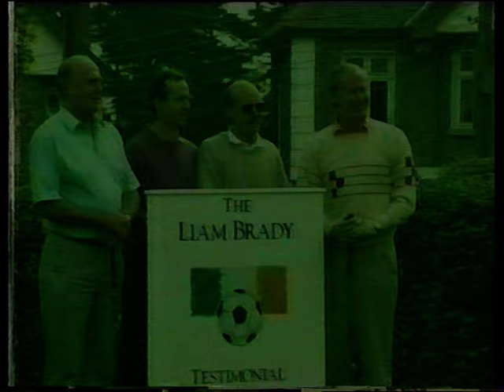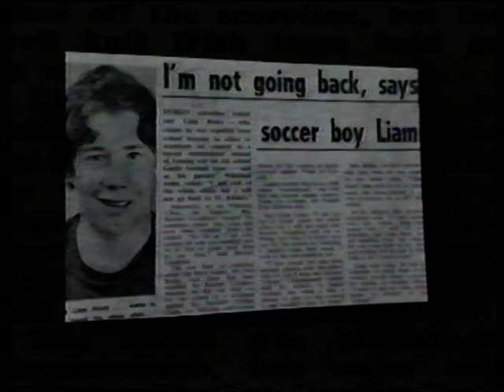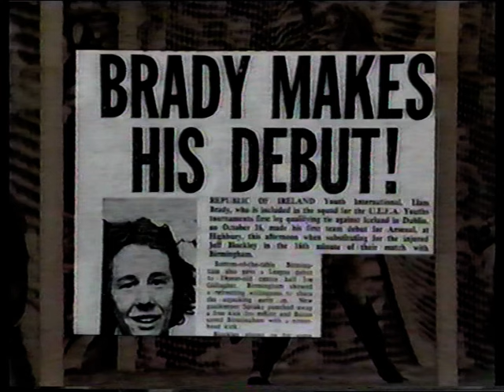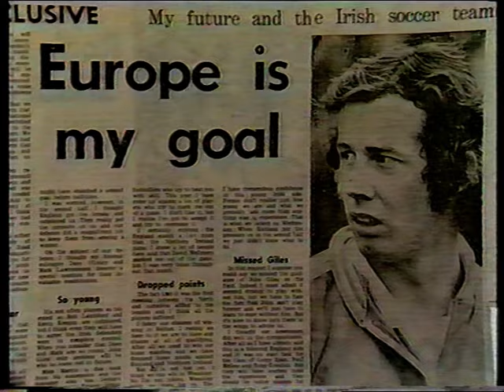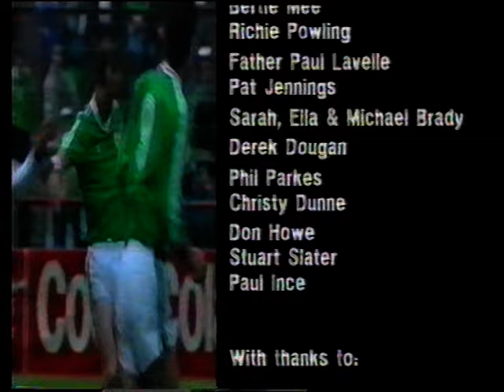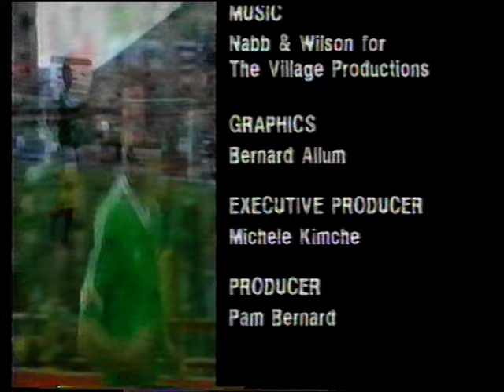The Liam Brady Story